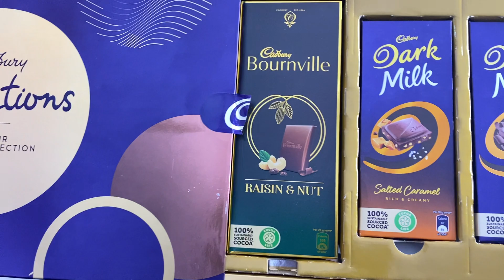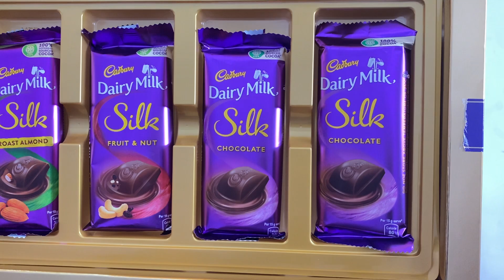Lots of Cadbury Premium Celebration Chocolates